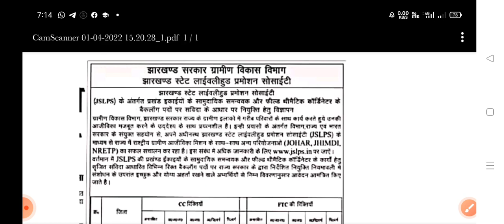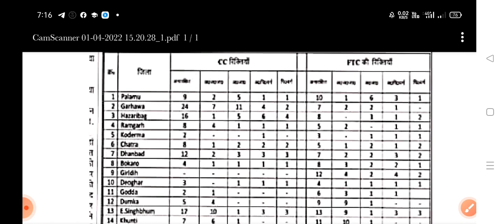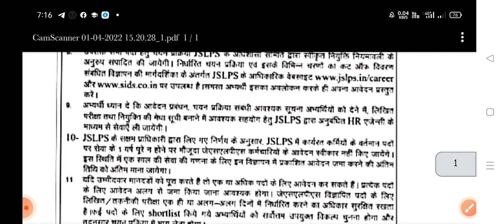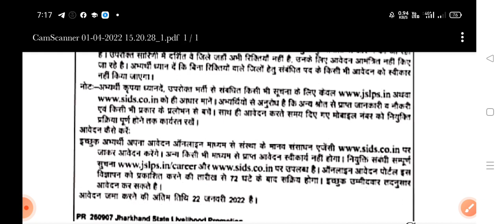झारखंड //jharkhand | Jslps / JSLPS Recruitment 2022,CC, FTC jharkhand job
Jslps Recruitment 2022,CC, FTC  jharkhand job